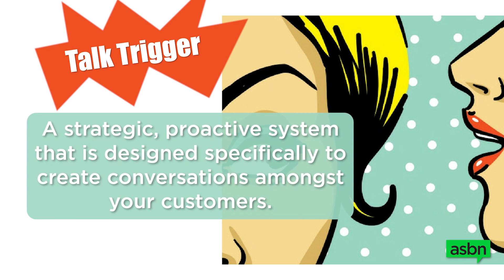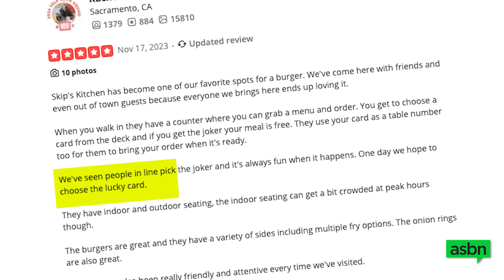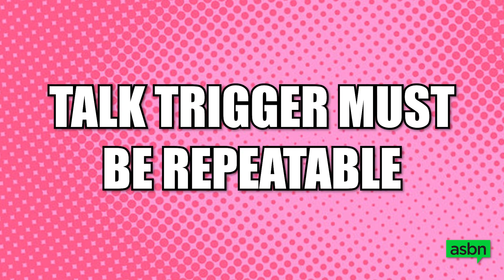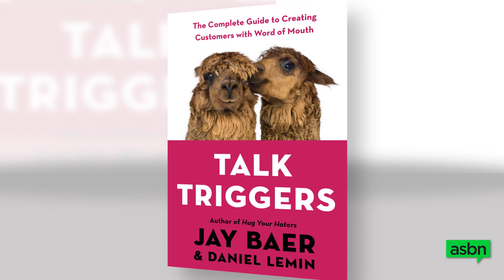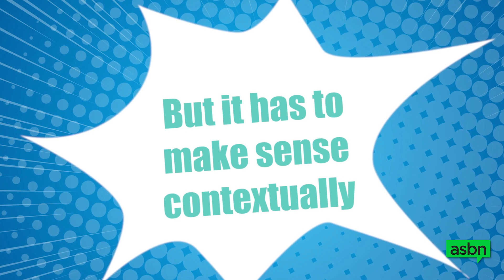Harnessing ‘Talk Triggers’ to boost customer retention – Jay Baer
On today’s episode of The Small Business Show, we are joined by Jay Baer, an author, advisor, Hall of Fame keynote speaker, and customer experience researcher. ASBN anchor Shyann Malone joins Baer to discuss how businesses can utilize “Talk Triggers” to their advantage.